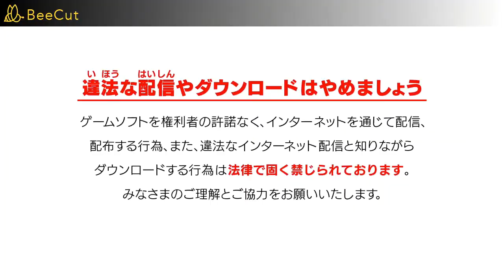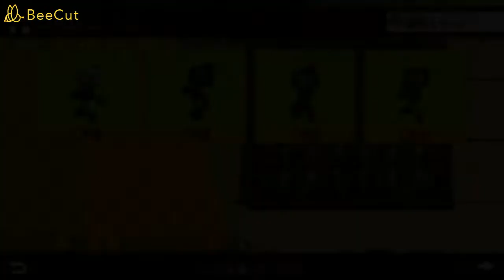SUPER BOMBERMAN R スーパーボンバーマンR 任天堂スイッチ